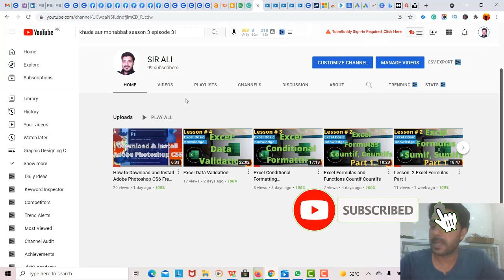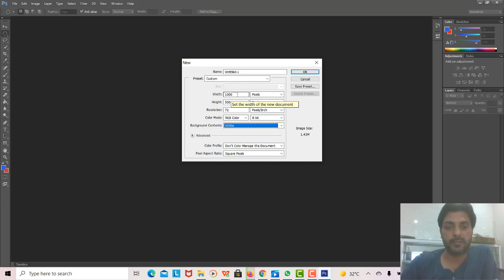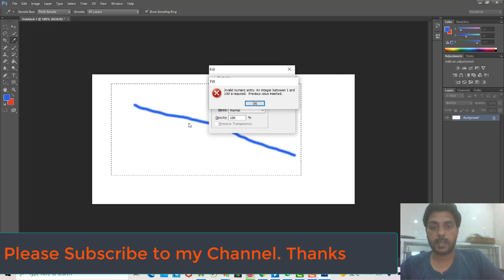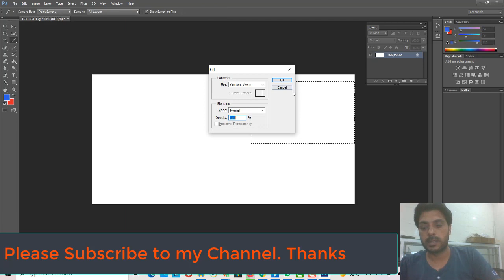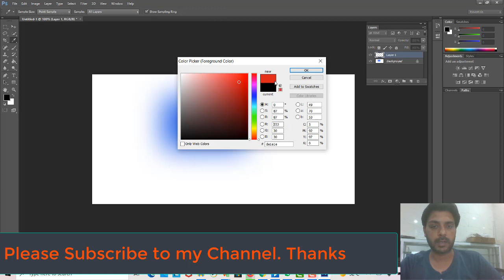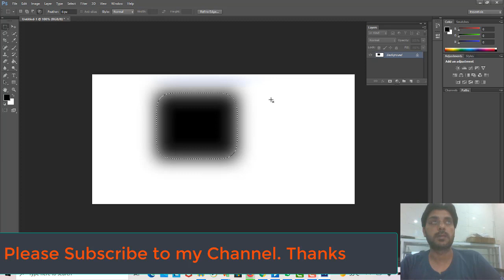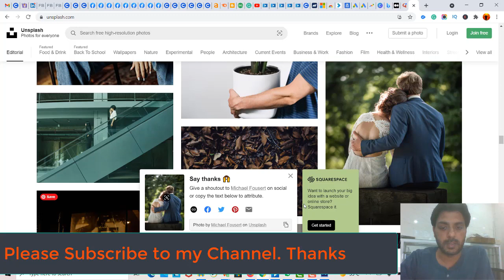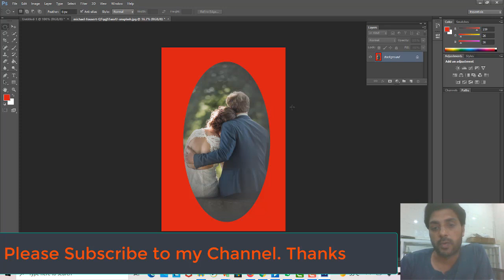Basic Selections Adobe Photoshop for beginners: Class 1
In this video, we will learn about basic selections of Adobe Photoshop CS6.
We will learn some basic short keys, move tools, selection tools, foreground, background color, etc. We will learn selection, inverse selection.